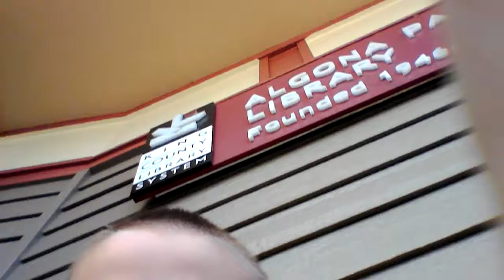Vlog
Need to watch